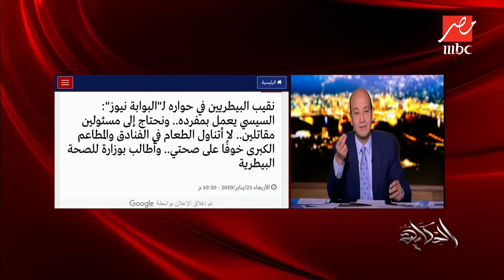نقيب البيطريين يرفض تناول اللحوم في المطاعم خوفا على صحته .. وعمرو أديب: متوقفش حال السياحة